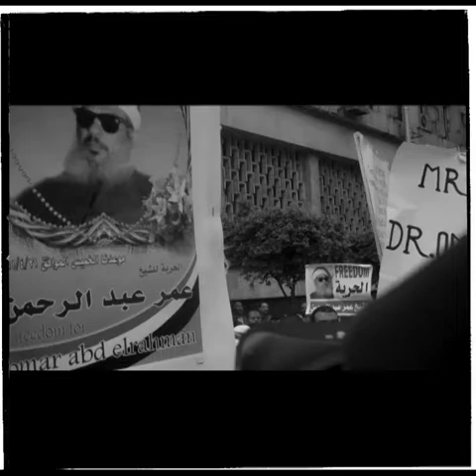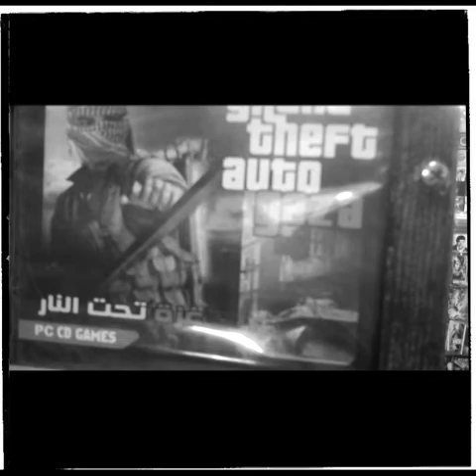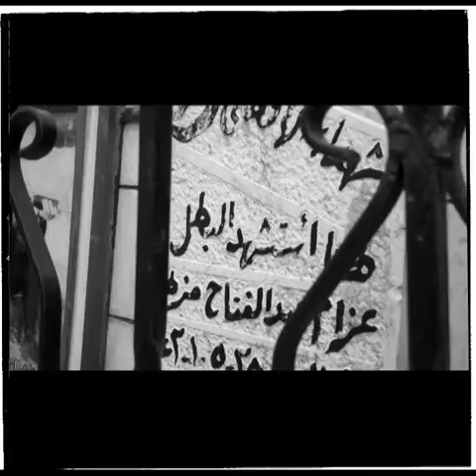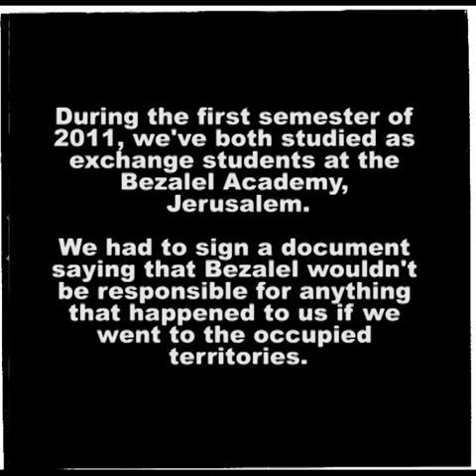Turismo de Guerra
Two friends talk about their trip to Palestine, Israel and Egypt after realizing the stark contrast when returning to the safety bubble of home in Brazil and the United States. They discuss about the photographs and calmly talk about War, Prejudice, Apartheid, the Arab revolution's and photo-journalism philosophy as a form of art.

Photographer and Cinematographer: Cameron Barnes
Director: Felipe Ivanicska

Film Festivals:

4 ° Entretodos - Film Festival on Human Rights (Sao Paulo - SP)

10 ° Film Festival Nóia University (Fortaleza - CE)

15th Film Festival in Tiradentes